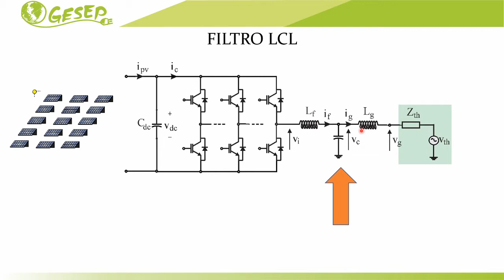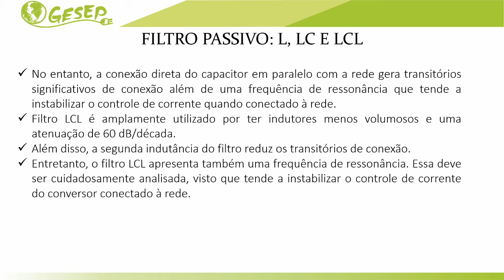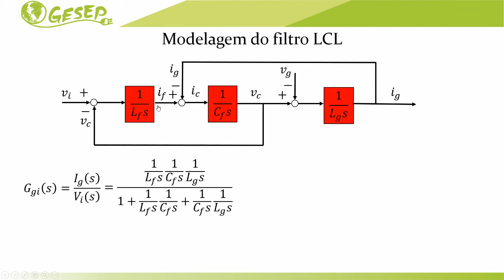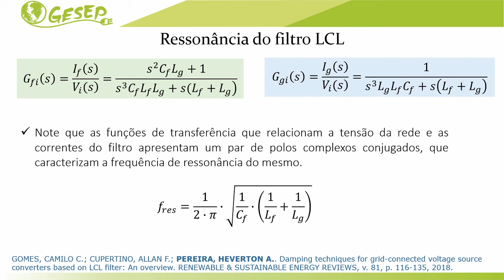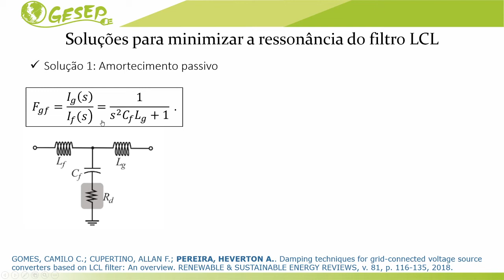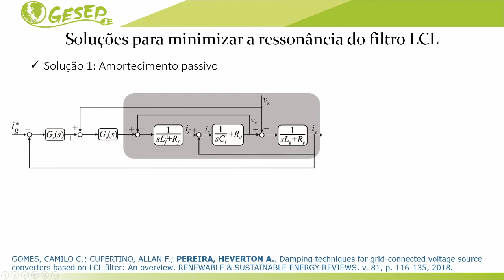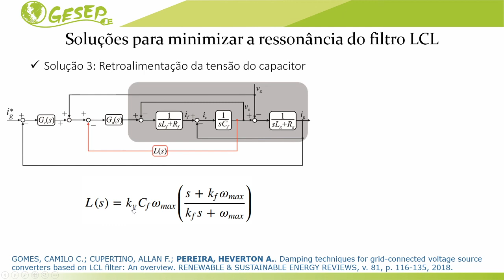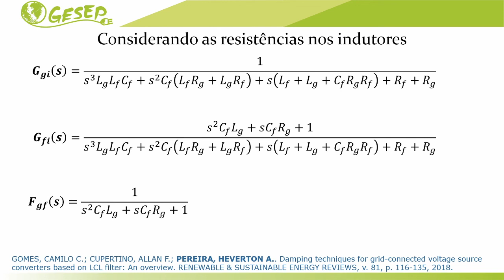Aula 07 – P1: Filtros LCL e Funções de Transferência do Inversor Fotovoltaico